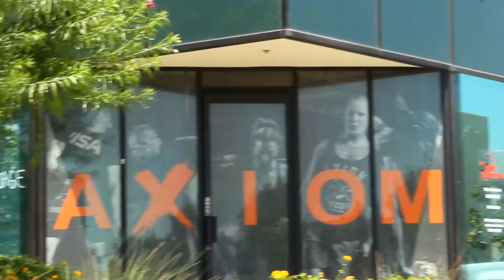Definition Sports Massage